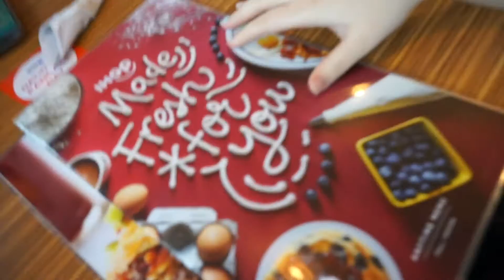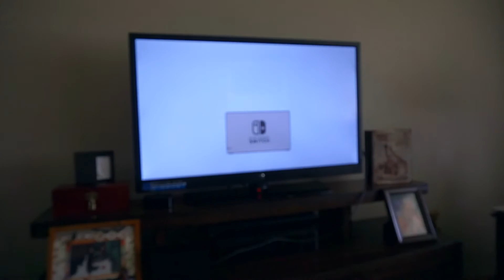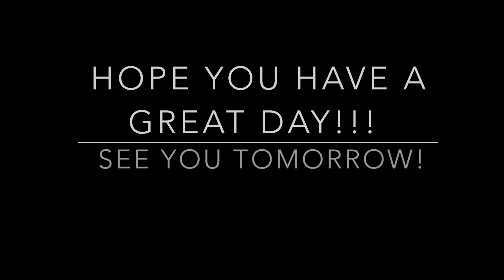NINTENDO SWITCH PURCHASE!!!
I got it!! I waited, 1st in line at Target, at 7:30am for the Nintendo Switch!! I am so happy I was able to get the console and will be playing it forever!